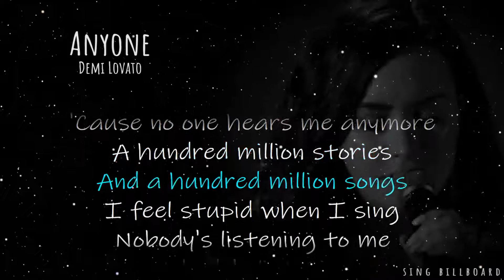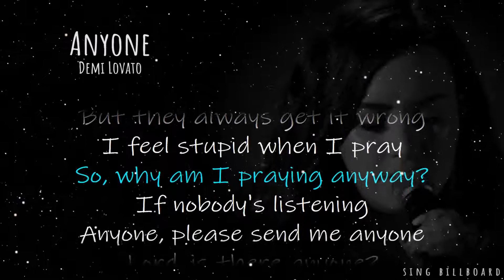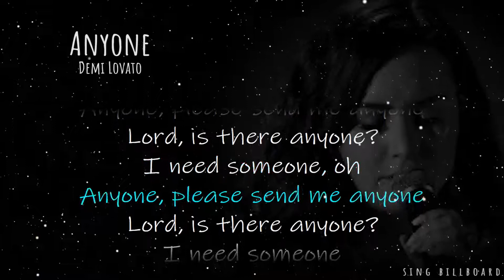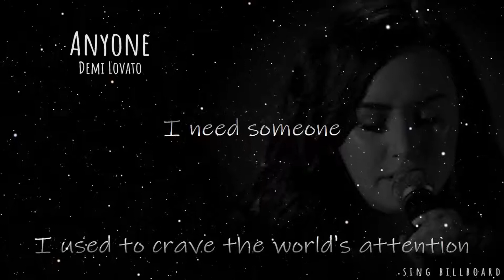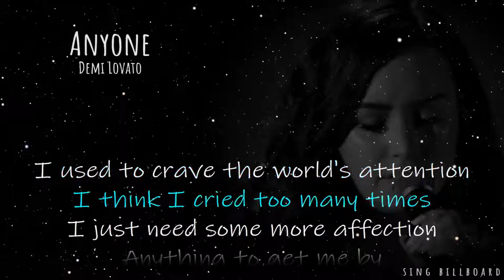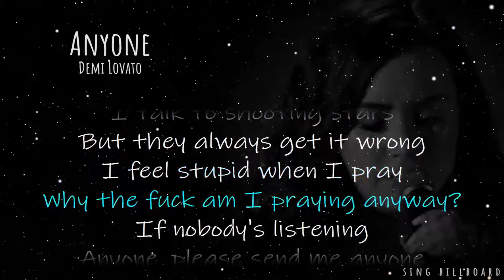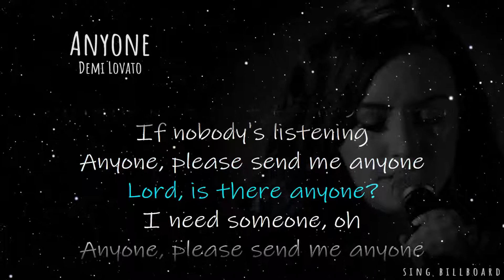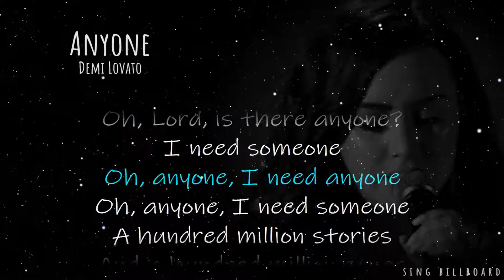Demi Lovato - Anyone (Realtime Lyrics)